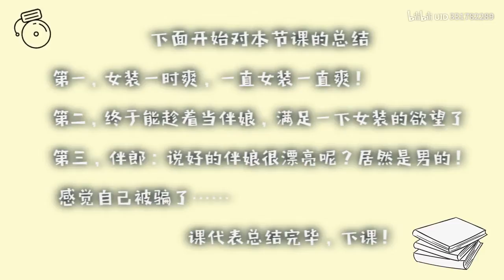去跟伴娘要微信，走近一看，MMP居然是男的！